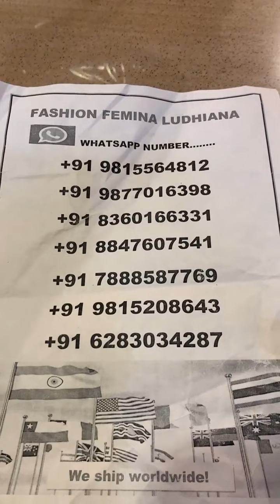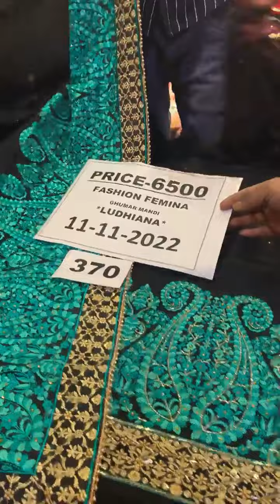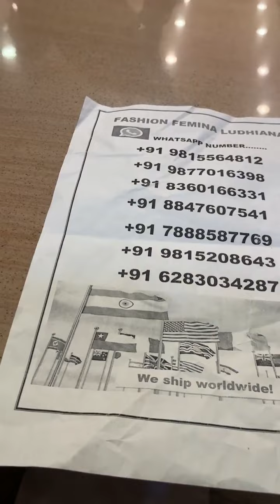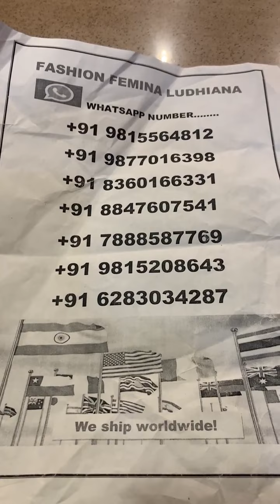1500/- 2500/- 3500/- 4500/- || fashion famina Ludhiana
Fashion Femina ,
Facing park
Ghumar mandi, Ludhiana

Fashion Femina ,
Facing park
Ghumar mandi, Ludhiana